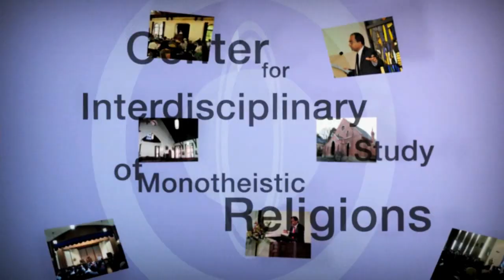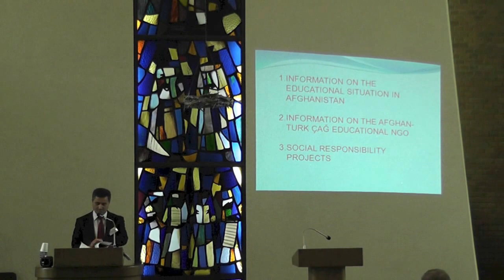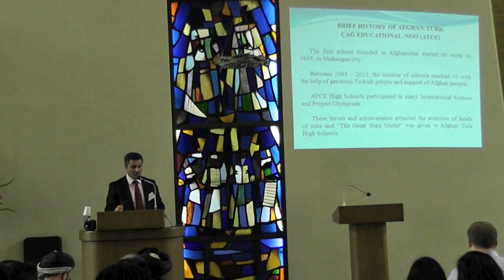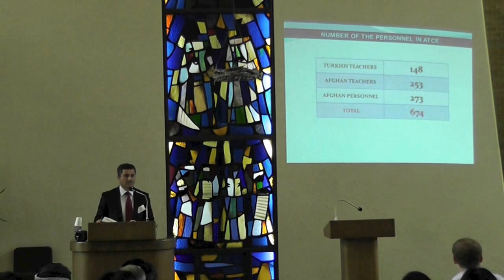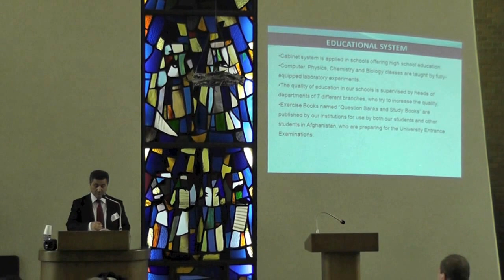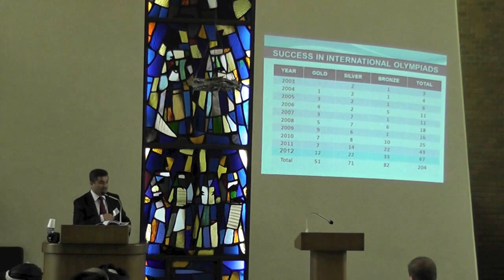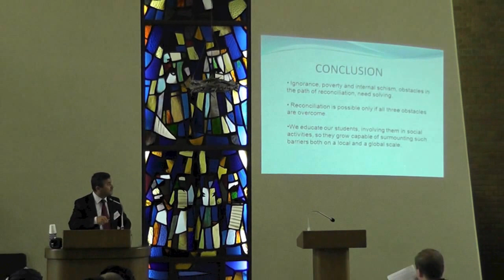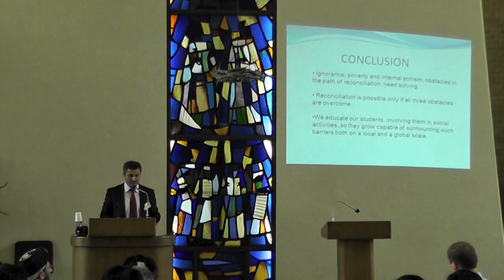What is necessary for Reconciliation and Peace Building?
Date: 9:30− 17:35 | Wed, 27 Jun. 2012
Location: Divinity Hall Chapel, Imadegawa Campus, Doshisha University
Theme: What is necessary for Reconciliation and Peace Building?
Lecturer: Mr. Numan Erdogan (Chairman of the Board, Afghan Turk Cag Educational NGO)